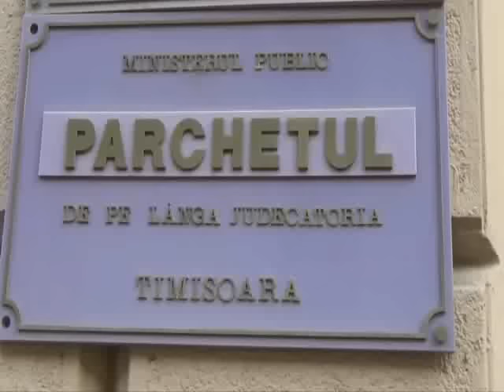Suspecti viol dusi la Parchet 04 08 2015